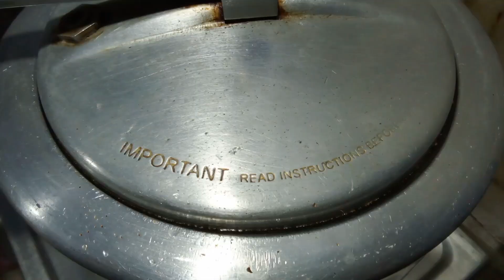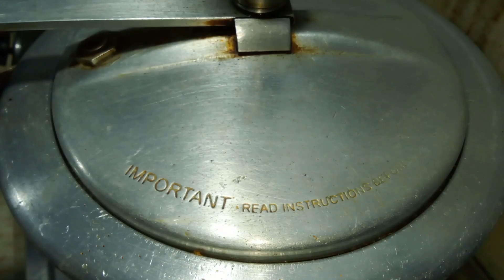शाही मटन बिरयानी | Shaahi mutton biryani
shaahi mutton biryani
mutton biryani
biryani
pulao
मटन बिरयानी
मटन
बिरयानी
mutton